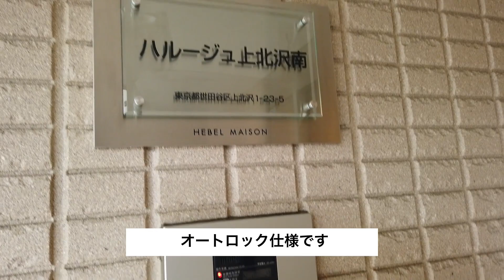上北沢 シニア限定（60歳以上）！高齢者向け賃貸住宅 世田谷区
高齢者向け賃貸住宅に関する動画紹介をしています。

リロの賃貸　株式会社東都
〒201-0014　東京都狛江市東和泉2-4-8
定休日：毎週水曜・GW・夏季・年末年始・他